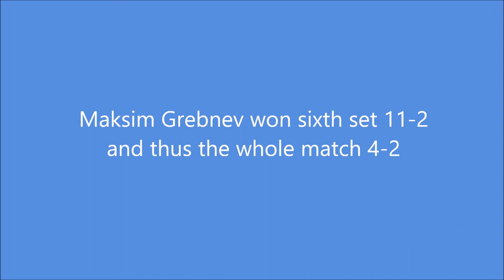GREBNEV Maksim - NAUMI Alex (Finlandia Open 2017)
Maksim Grebnev (RUS) beat Alex Naumi (FIN) 4-2 in Men's singles. This was a match about places 65-66. Grebnev is number 474 in the world ranking and Naumi number 729. Grebnev  took a bronze medal in cadet boys singles in European Youth Championships 2017. He took gold medal in cadet boys team competition together with Vladimir Sidorenko.